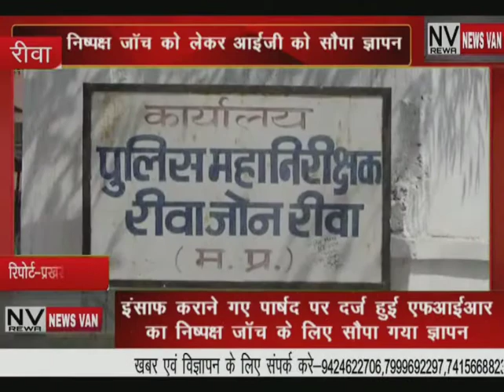न्याय दिलाने गए पार्षद पर एफआईआर,,निष्पक्ष जांच के लिए कांग्रेस ने आईजी जोगा को सौंपा ज्ञापन,,,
*न्याय दिलाने गए पार्षद पर एफआईआर,,निष्पक्ष जांच के लिए कांग्रेस ने आईजी को सौंपा ज्ञापन,,,देखें सिटी न्यूज़ वैन की ये खबर*